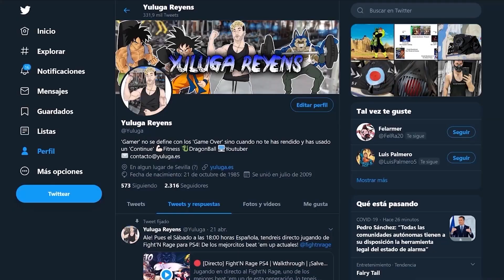🐉Vegeta me enseño a dejar el orgullo por tus seres queridos / "Orgullo y Honor" @TheBreakYT [Reacción]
Reaccionando a @TheBreakYT y a su vídeo "Vegeta me enseño a dejar el orgullo por tus seres queridos / "Orgullo y Honor""